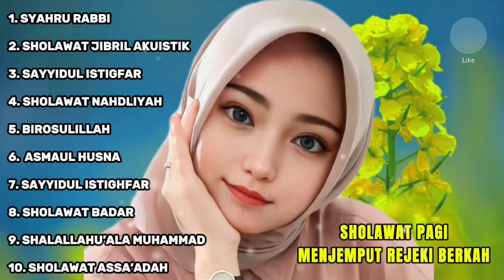SHOLAWAT NABI MUSTAJAB PENARIK REJEKI || SHOLAWAT ASSA’ADAH-SHOLAWAT JIBRIL MERDU-ASMAUL HUSNA NEW